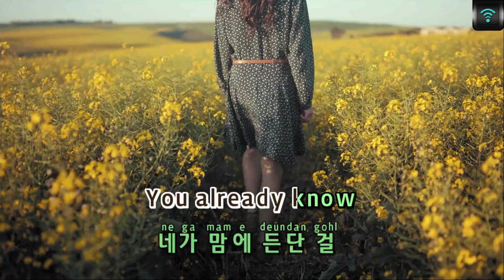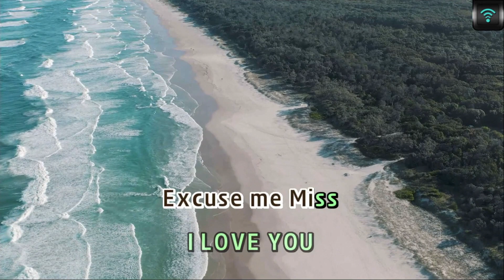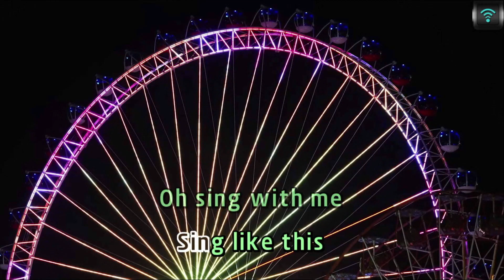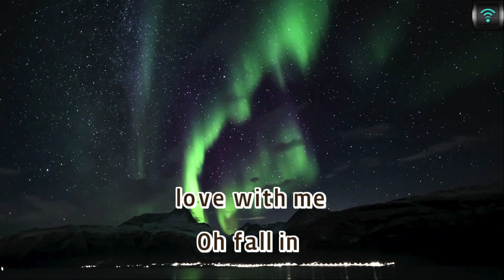[매직씽아싸노래방] TREASURE - 다라리 (DARARI) 노래방(karaoke) | MAGICSING